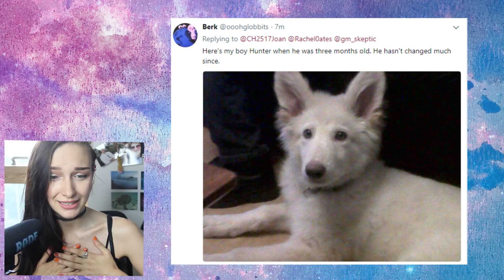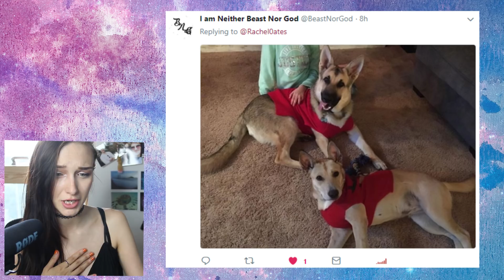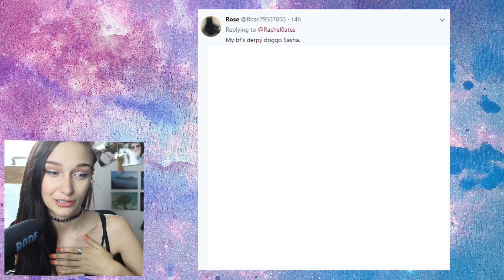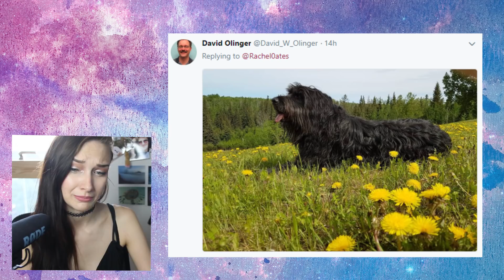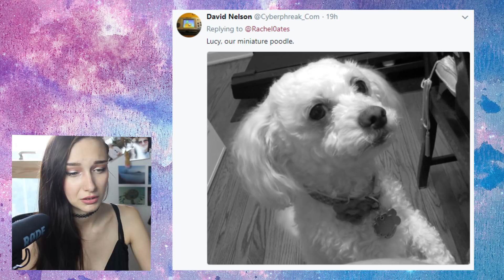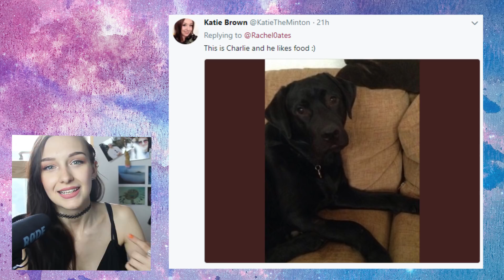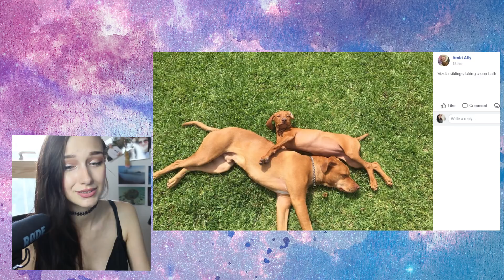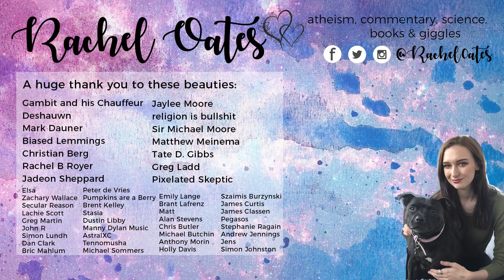Let's Look at DOGS for 20 Minutes!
Dogs, puppies, doggos, puppers, small boys, good girls - I love them all!

Hopefully I didn't miss anyone! Thank you all! ♥

LETTERS:
Rachel Oates
Unit 16588
London
W1A 6US

PARCELS:
Rachel Oates
Unit 16588
Courier Point
13 Freeland Park
Wareham Road
Poole
Dorset
BH16 6FH
UK.

Deshauwn
Mark Dauner
Biased Lemmings
Rachel B Royer
Matthew Meinema
Jaylee Moore
Sir Michael Moore
Jadeon Sheppard
Greg Ladd
Pizelated Skeptic
Tate D. Gibbs

Elsa
Zachary Wallace
Secular Reason
Lachie Scott
Greg Martin
John R
Simon Lundh
Dan Clark
Bric Mahlum
Brent Kelley
Stasia
Dustin Libby
Manny Dylan Music
AstralXC
Tennomusha
Michael Sommers
Emily Lange
Brant Lafrenz
Matt
Alan Stevens
Chris Butler
Michael Butchin
Anthony Morin
Holly Davis
Szaimis Burzynski
James Curtis
James Classen
Pegasos
Stephanie Ragain
Andrew Jennings
Jens
Simon Johnston

Rachael Cooper
Klaus-Peter Hammerschmidt
Tyler James Cleghorn
Bastian Hamilton
Abrie Fourie
Ava Threlkel
Tim Boie
Nathalie ML Romer
EventHorizon
ultima9
Silvan Wespi
Susan Schindler-Lorito
Daniel Loughmiller
Mike Apple
Kevin Breen
Michael Henderson
Hycron1234
Martine Wærås
Nameless600
Beatriz Costa
Abigail Boyd
Sean Blackwell
Alex Gillott
Tia
Anna Keet
Pete Warchol
Matthew N
James Hale
Riley Cox
Craig Stone
Barry Smith
Katie Klebba
Ben Redmond
Jeremy Frens